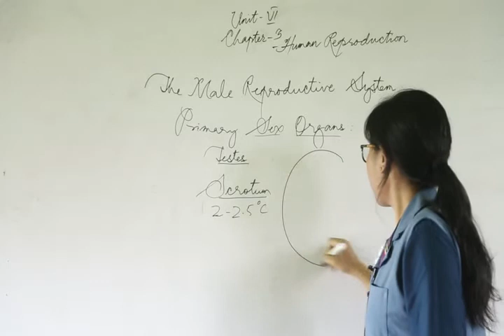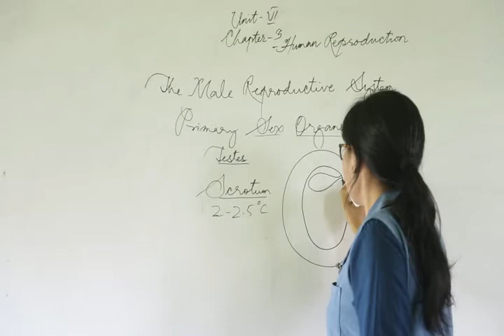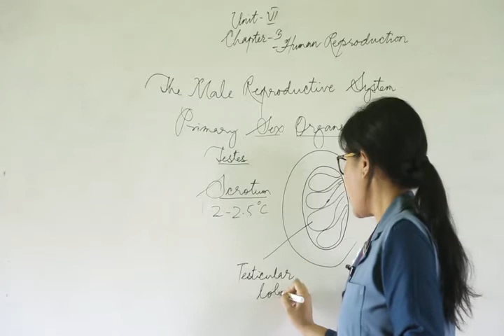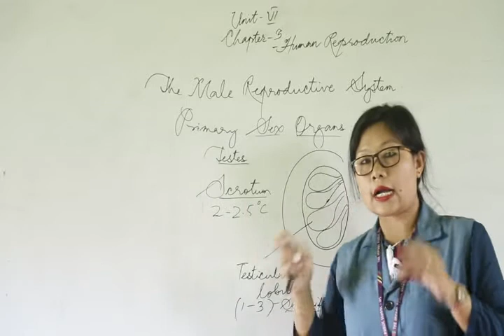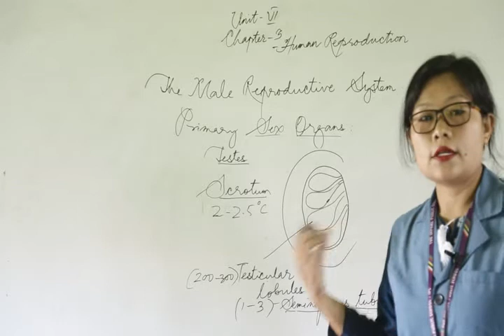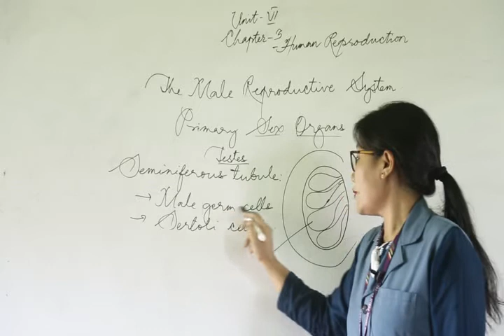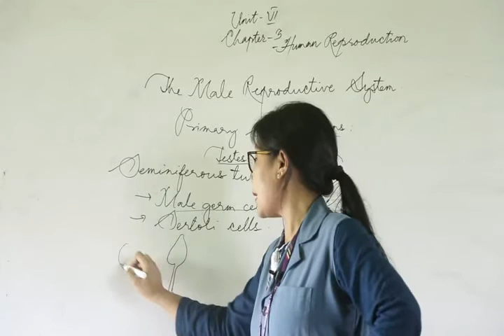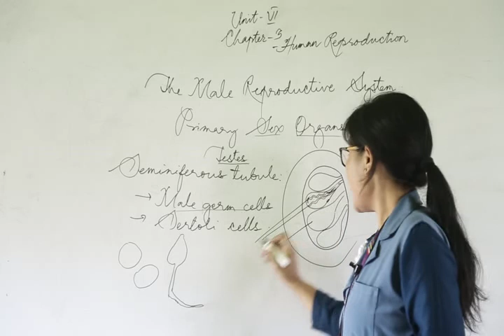Biology Class-XII Chapter-3 (Unit-VI) Part 4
Biology Class-XII Chapter-3(Unit-VI) Part-3